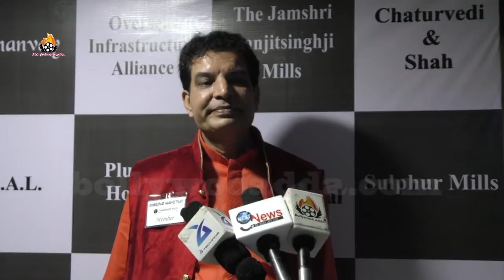R E A L | Sangeet Swami Haridasji Foundation Full Video